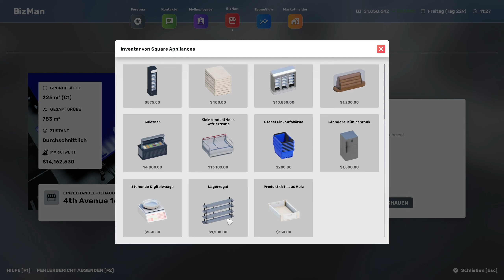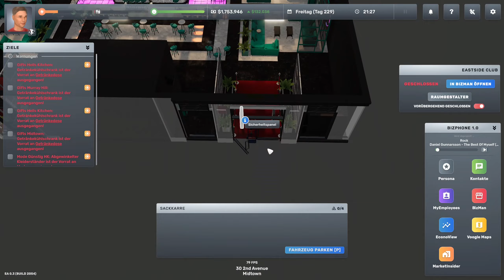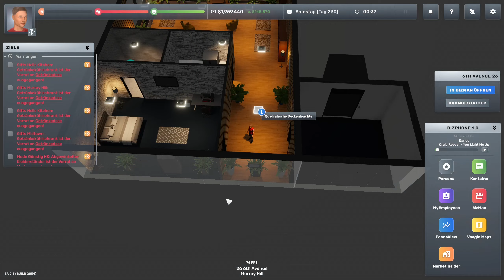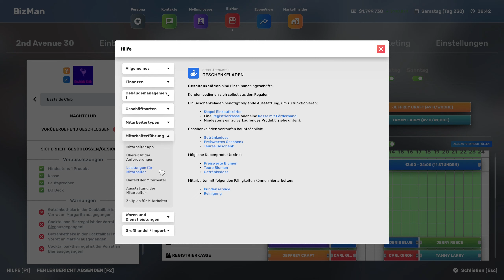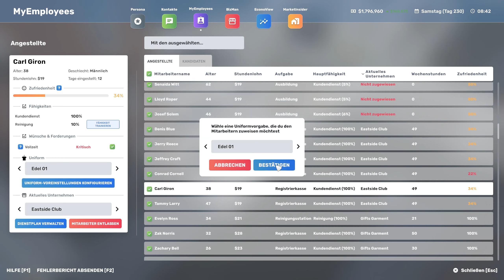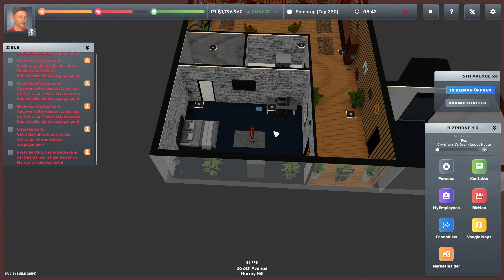Big Ambitions - # 118 "Das neue Zentralllager 2 und Pimp my Club !"